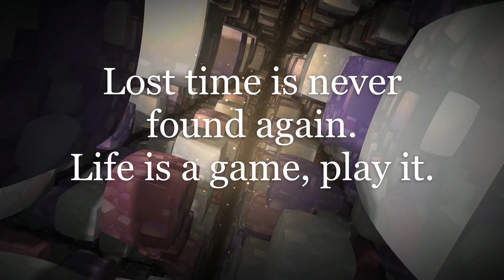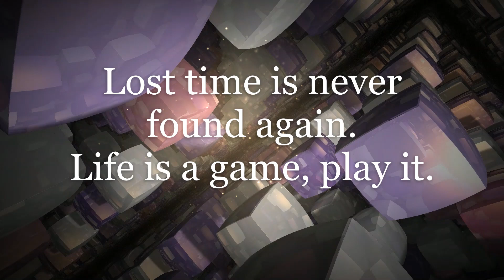Mike Leon Sound - Seize the time (Original mix) Preview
I would be happy if you follow!

If you like the content of my channel
only love and respect for you!!